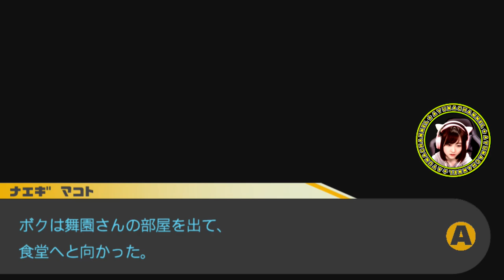舞園さんを襲う魔の手【ダンガンロンパ 希望の学園と絶望の高校生】Part 12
※問い合わせの多い機材はコチラをつかってます↓
　クロマキー用 背景 グリーン/ブルー
    猫耳ヘッドホン Somic G951S-PINK

COM3D2

BGM
DOVA-SYNDROME